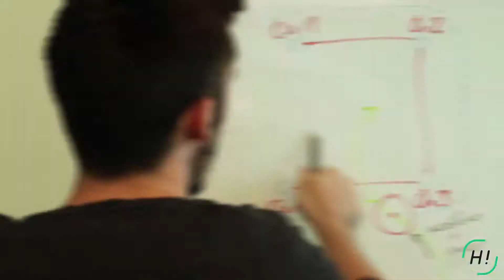Happy to meet Thomas ! [XP Digit]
Rencontre avec Thomas DUPONT, iOS Lead Developer chez XP Digit, à Rennes.
XP Digit recrute un Ingénieur Systèmes Électroniques Embarqués H/F à Rennes.

Retrouvez l’offre d’emploi et l’intégralité des vidéos sur Happy to meet you